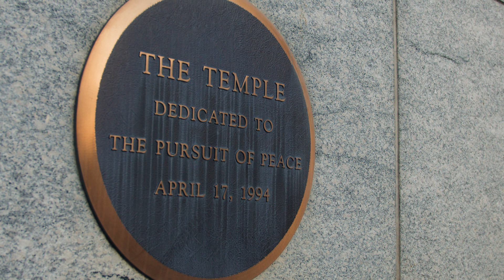Una experiencia de Oración Diaria por la Paz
El 2 de diciembre conmemoraremos el 30º aniversario de la Oración Diaria por la Paz con una reunión especial en línea. ¡Únete a nosotros!

Proclamamos a Jesucristo y promovemos comunidades de gozo, esperanza, amor, y paz.